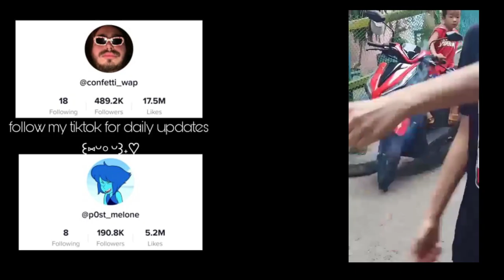99.999% BARDAGULAN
Thank you guys for watching, hope you enjoyed. Comment short video suggestions ⁽⁽ଘ( ˊᵕˋ )ଓ⁾⁾

Follow our FaceBook pages for a shoutout next vlog

And follow our Instagram for updates on GIVEAWAYS, LIVES andd MEETS!!!